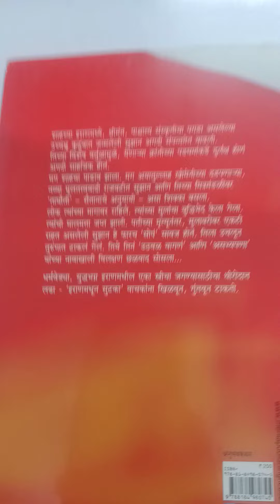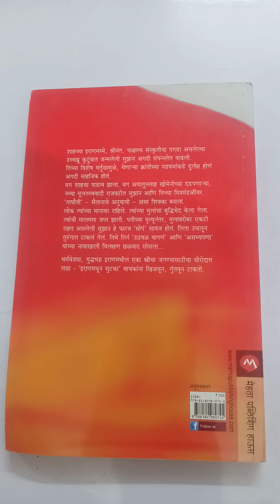iranmadhun sutka Marathi Mehta pub house pune out of Iran eng book translated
iranmadhun sootka Marathi book Mehta pub house pune